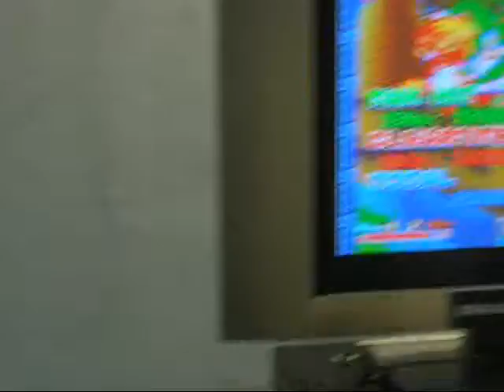1YK 081011 TGS08 ADK Damashii